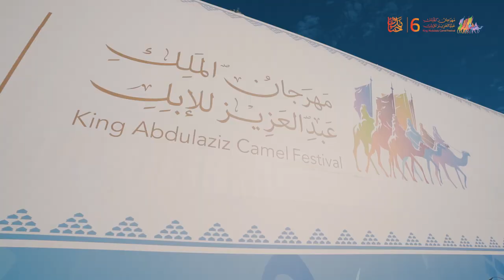على بيرق المؤسس تنافسوا.. وبنوادر الشعل متّعوا وأطربوا 😍👏